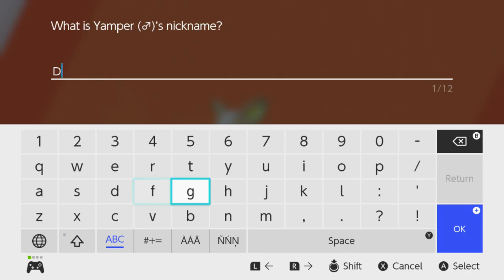Pokemon Shield Playthrough Part 2: Wild Pokemon